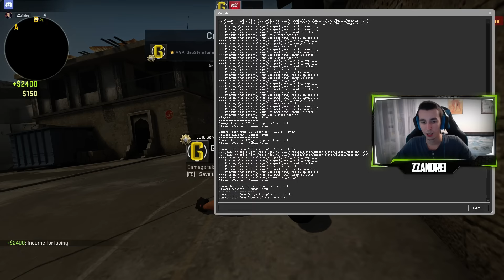MI-AU DAT BATAIE? | Counter Strike Global Offensive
► INFORMATII IMPORTANTE

► PENTRU ABONATII ADEVARATI